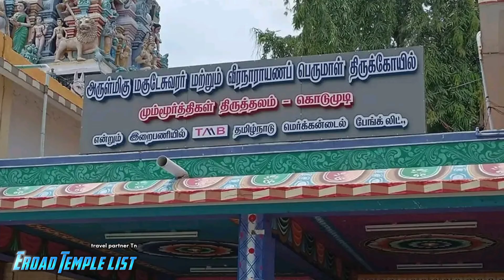erode temples list | ஈரோட்டில் உள்ள முக்கிய கோவில்கள் part 1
மஞ்சள் மாநகரம் ஈரோடு மாவட்டத்தில் உள்ள புகழ்பெற்ற முக்கிய கோவில்கள்.

ஈரோட்டில் உள்ள முக்கிய கோவில்கள்

1. Kodumudi temple

2.bannari Amman temple eroad

3.bhavani sangameshwara temple

4.chennimalai murugan temple

5.bathrakaliamman temple anthiyur

6.eroad periya mariamman temple

7.Pachamalai murugan kovil .pavala malai murugan temple

8.thindal murugan temple

9.thambikalai ayyan Kovil

10.vedhagiri malai

11.விஜயமங்கலம் சமணர் கோவில்